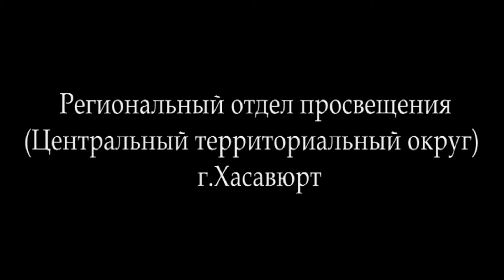Мухтасаруль ихIяъ урок-13 (на аварском) 09.03.2016г. Алигаджи Сайгидгусейнов.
Мухтасаруль ихIяъ урок-13 (на аварском)  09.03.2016г. Алигаджи Сайгидгусейнов. [As-sunna.ru]